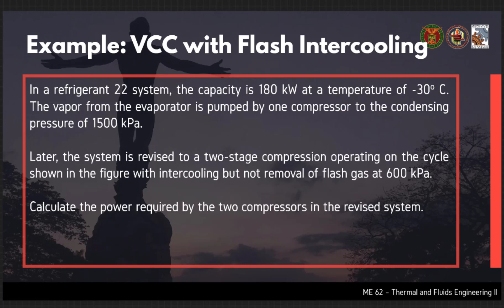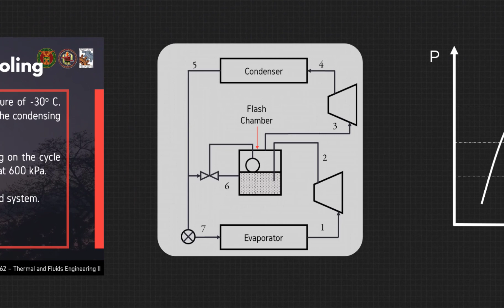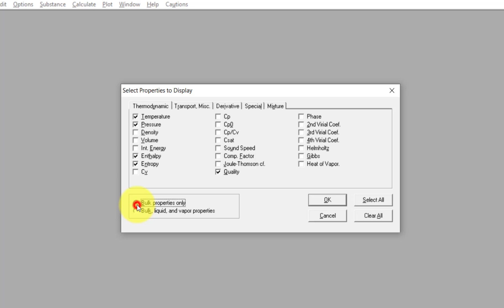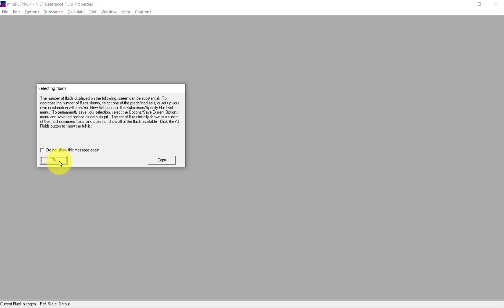Solved Problem: Multi-Pressure System using Flash Intercooler (Filipino) 🧐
Isang solved problem patungkol sa isang Multi-Pressure System na gumagamit ng Flash Intercooling. Sa problem na ito, tayo ay gagamit ng MiniRefprop instead of thermodynamic tables.

2. Run the downloaded file.

4. Select an installation location. By default, it could be "C:\Program Files (x86)\MINI-REFPROP" or "C:\Program Files \MINI-REFPROP". Take note of this location.

5. Click Next to the subsequent menus. You have the option to check the "Create Desktop Icon" if you wish.

6. Click Install.

7. After installation, download all the .FLD files

8. Go to the installation folder ("C:\Program Files (x86)\MINI-REFPROP" or "C:\Program Files \MINI-REFPROP"). Click the folder FLUIDS.

9. Copy all the .FLD files from the Google Drive, and then paste them to the folder FLUIDS.

10. Enjoy!

This video is the second part of lecture #3 (refrigeration series) in ME 62: Thermal and Fluids Engineering II, which is under the Department of Mechanical Engineering, University of the Philippines Diliman.